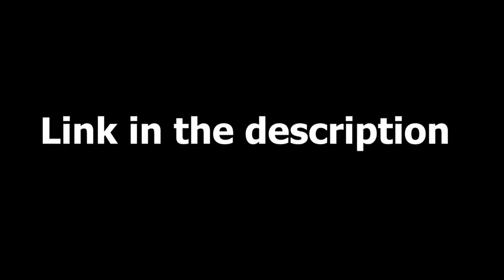Die Asozialste Booster Deutschlands ! // Booster Vlog 70cc // Yamaha Aerox 70cc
Wohnort: Köln

Integral Helm: Scorpion 510 air
Cross Helm: Madhead Fiber-Mex Ultra
Lederkombi: Raybone Race Editon